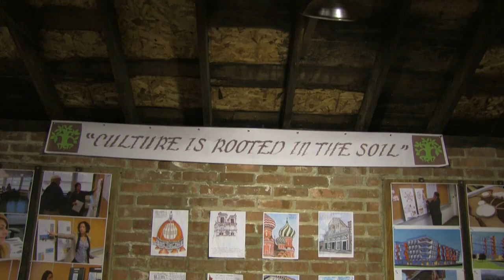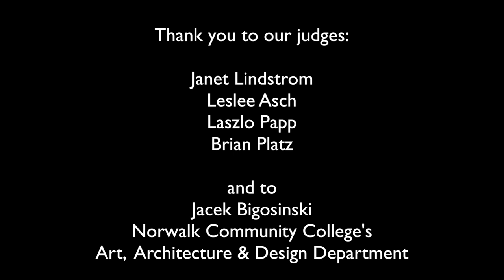Art House New Canaan Juried Art Show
This video is about Art House New Canaan Judging.  Rubicon Seven is taking a blighted building and turning it into a community and arts oriented green building.  The company enlisted students of Norwalk Community College's Art, Architecture & Design Department to create designs that were judged by local leaders of the New Canaan arts community, zoning board and historical society.  The show took place at The Art House on March 14, 2013.